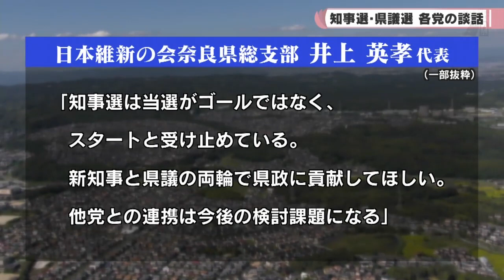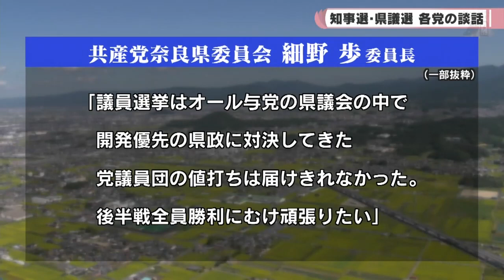知事選・県議選 各党の談話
県知事選挙と県議会選挙の結果を受けて各党がコメントを発表しました。
（04/10）